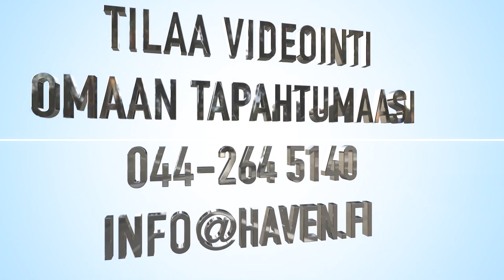Reina Ronja & Hilton III - FEI Junioreiden joukkueohjelma @ Dressage Festival 6.-7.6.2020